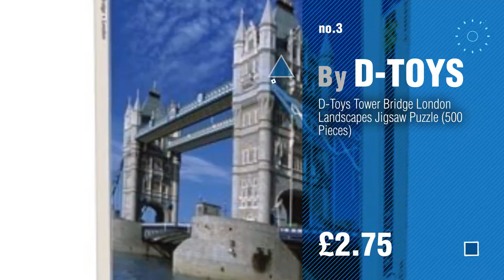Dtoys, Uk Top 10 Collection // New & Popular 2017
New! 2019 Black Friday / Cyber Monday Jigsaw Puzzles Deals and Updates.

Black Friday / Cyber Monday D-Toys Discover Europe Corfu Greece Jigsaw Puzzle (1000 Pieces) by D-TOYS

Black Friday / Cyber Monday D-Toys Bran Castle Romania Winter Time Jigsaw Puzzle (500 Pieces) by D-TOYS

Black Friday / Cyber Monday D-Toys Tower Bridge London Landscapes Jigsaw Puzzle (500 Pieces) by D-TOYS

Black Friday / Cyber Monday D-Toys Pierre Auguste Renoir Deux Jeunes Filles Lisant Jigsaw Puzzle (1000 Pieces) by D-TOYS

Black Friday / Cyber Monday D-Toys Fairytales 4 Super Jigsaw Puzzle (35 Pieces) by D-TOYS

Black Friday / Cyber Monday D-Toys Cartoon Collection At the Beach Jigsaw Puzzle (1000 Pieces) by D-TOYS

Black Friday / Cyber Monday D-Toys Christmas No.1 Super Jigsaw Puzzle (100 Pieces) by D-TOYS